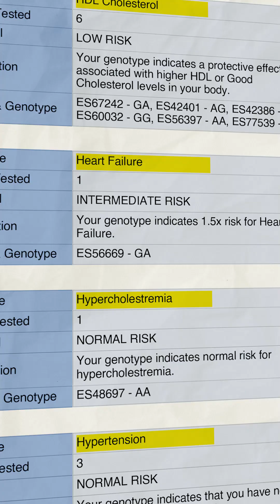Epigenetics & Life Success | How to Reprogram Your Biology for Peak Performance | Dr Sajeev Nair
What if success isn’t just about mindset or hard work - but about how your genes are expressed? 🧠

In this episode, Dr. Sajeev Nair reveals how epigenetics - the science of gene expression - shapes your focus, motivation, and resilience.
While your genes influence key brain chemicals like dopamine, serotonin, and cortisol, your lifestyle decides how those genes behave.

💡 Through meditation, journaling, sleep optimization, and powerful biohacks like cold exposure and breathwork, you can literally turn on your success genes.

You’ll learn:
✅ How to optimize nutrition for brain chemistry
✅ Biohacks to boost focus and energy
✅ Sleep strategies that sharpen memory and creativity
✅ How visualization rewires your brain’s evidence-seeking system

Remember - success isn’t just about doing more. It’s about aligning your biology with your vision.